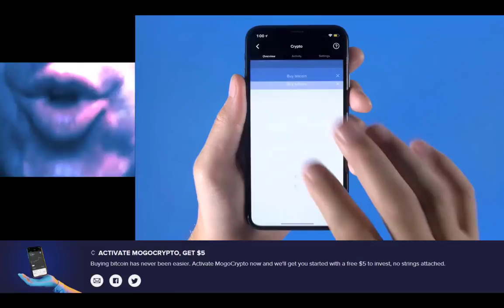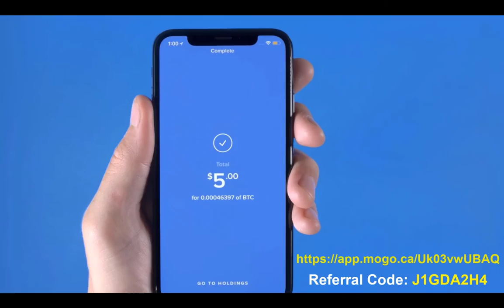Let's Play: Minecraft - Captain Kool-Aid Man 7 - Fortress Builder - ep. 4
I'm building some sandstone towers for my fortress.

ExpressVPN:
Here are 30 days free to get you started:

Give the new Brave Browser a try:
Video Gamers Oasis Play Theatre: